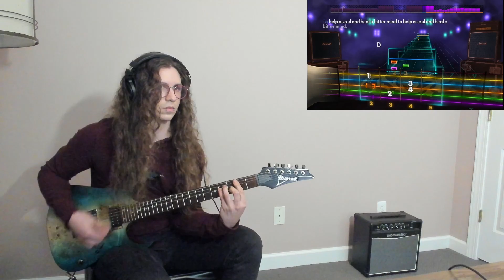Marmozets - Captivate You | Rocksmith (Lead)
Another band I don't know. I'll be looking into them because this song bops.

Playing Captivate You by Marmozets on Rocksmith 2014 on Disconnected mode.

Disconnected allows me to play using my own tones without rocksmith freaking out that it's not receiving a dry signal